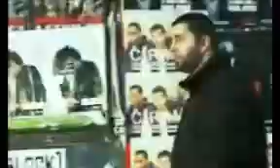BOMBA türkce rap hip hop turk yerli